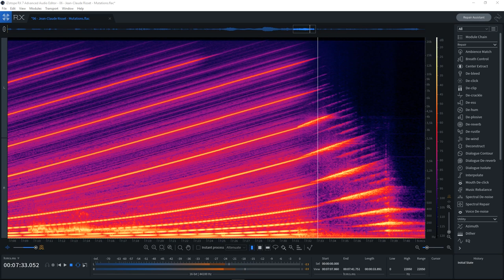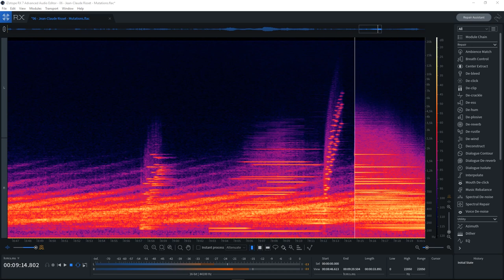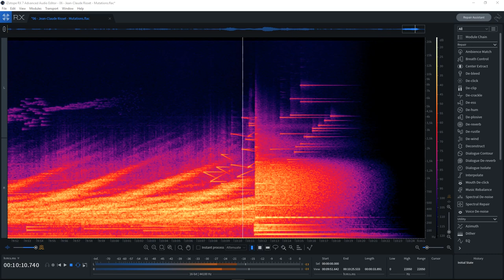Jean-Claude Risset - Mutations (1969) (Spectrogram)